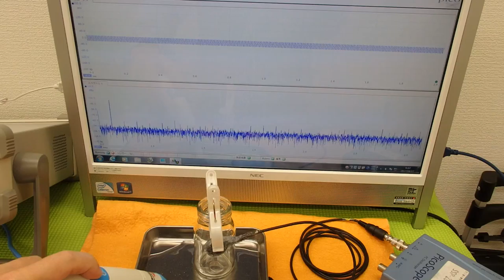オリジナル超音波実験技術 ultrasonic-labo